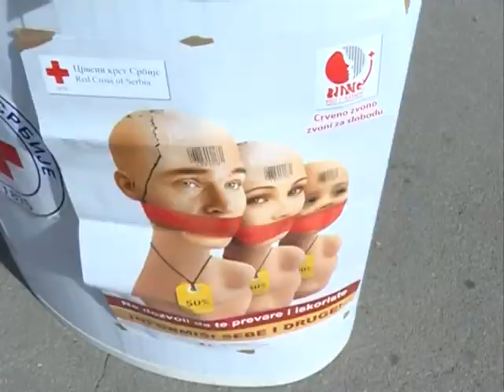Jutarnje uključenje iz Jagodine Jelena Lukić 20.10.2017.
novinar: Jelena Lukić
snimatelj: Toplica Antić
montaža: Dejan T. Milošević
proizvodnja: Kopernikus RTV Jagodina